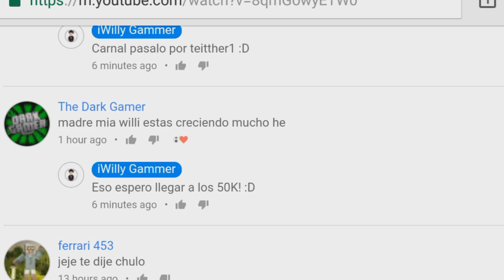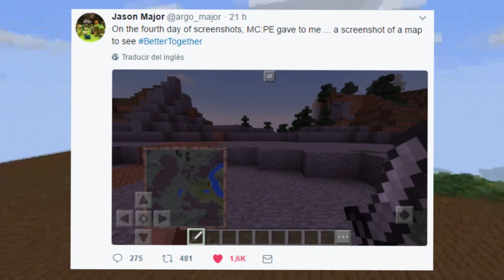MINECRAFT PE 1.2!! - ARMOR STAND, LIBRO Y PLUMA , HIELO TRANSPARENTE CONFIRMADO!! (POCKET EDITION)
☛ ¡Abrir Descripción! ☚

En este vídeo les hablo de la nueva próxima actualización de Minecraft Pe 1.2 que esta actualización como sabemos sera una de las mejores asta el momento ya que traerá muchas cosas desde cristales, banderas y una infinidad de cosas mas! ¡TODA LA INFO EN EL VÍDEO!